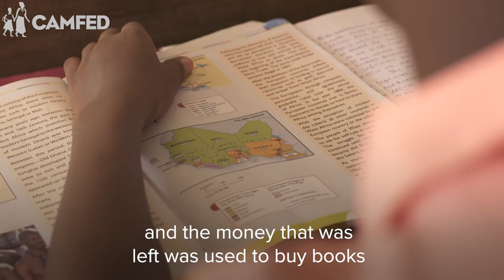Belawu and Issah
Across sub-Saharan Africa, CAMFED Association members support more girls to go to school, succeed and lead. Belawu, who lives in rural Ghana, was forced by poverty to drop out of school. CAMFED Association member Issah understood her struggle from personal experience and rallied the support of her fellow CAMFED Association members to buy the items Belawu needed to return to school. Belawu now has a supportive sisterhood in the CAMFED Association.